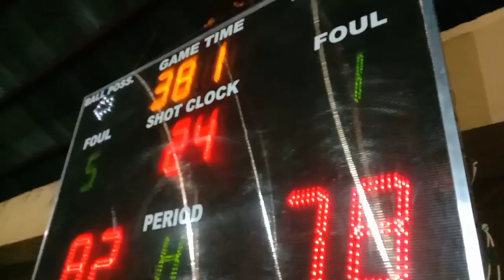WB Farm Valencia vs Alpa Farm Cotabato-Jr Cawaling PBA player (Quezon Bukidnon Gym)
Cotabato vs Valencia